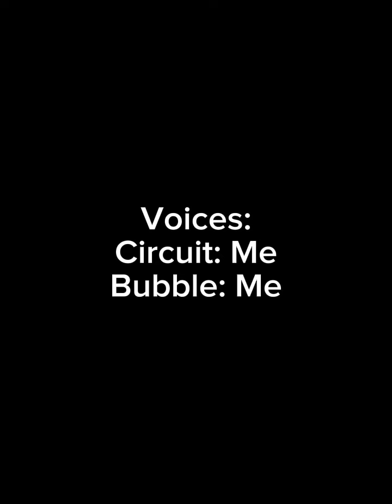BFDI revamped 20/BFDIRCE 0: The Very Last Episode